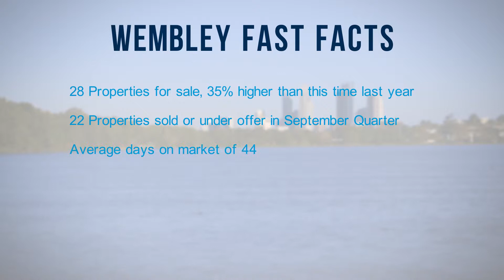Crib Creative presents Quarterly Market Wrap with Dean Bradley